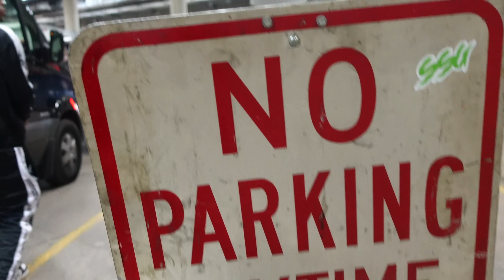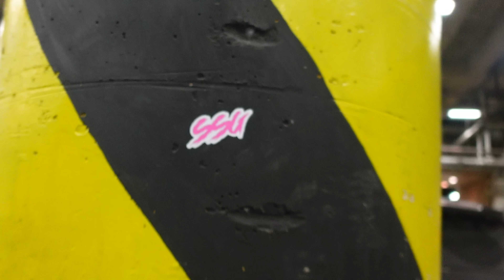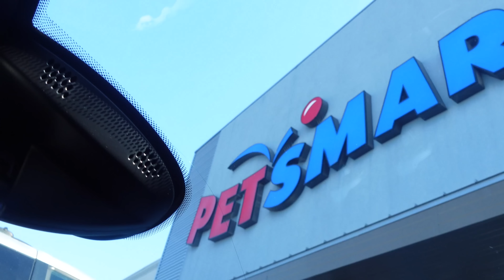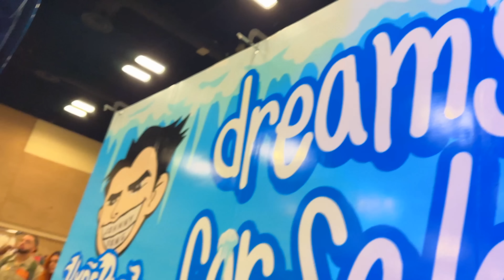Corey Told Me About Our Marriage...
Giving y’all a throw back, hope y’all enjoy it ❤️

➪Carmen’s instagram - @carmenpritchett
➪Corey’s instagram - @coreypritchettjr

➪Carmen @itscarmeeen
➪Corey    @cjsosmooth

                        Carmen Pritchett

Carmen and Corey
4031 FM 1463 RD. STE